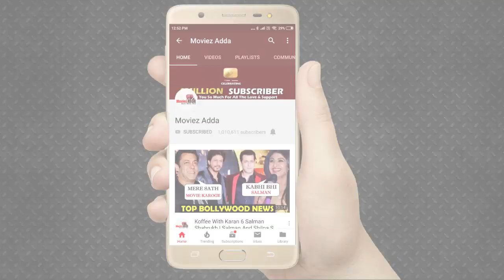Varun Dhawan, Aditya Roy Kapur, Sonakshi Sinha And Alia Bhatt Grand Entry At Kalank Teaser Launch